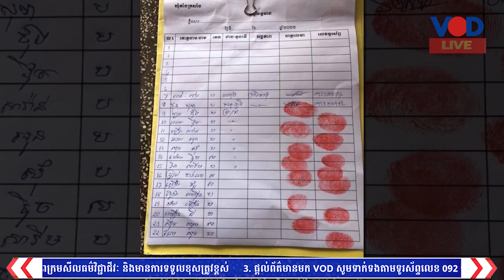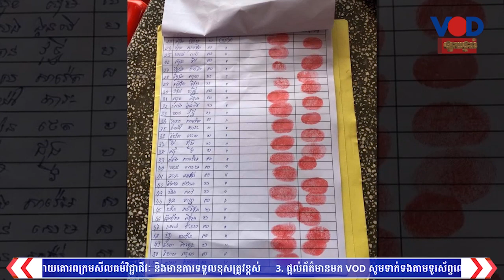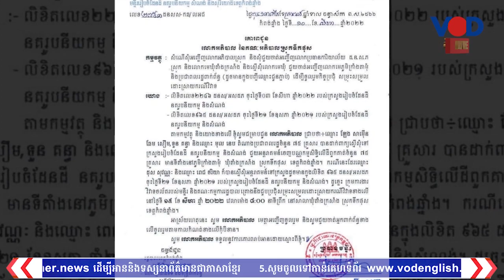ពលរដ្ឋជិត១០០គ្រួសារនៅកំពង់ឆ្នាំងត្រៀមរកអន្តរាគមន៍ពីនាយករដ្ឋមន្ត្រី ក្រោយគ្មានដំណោះស្រាយដីធ្លីពីអាជ្ញ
ប្រជាពលរដ្ឋជិត១០០គ្រួសារ រស់​នៅឃុំតាំង​ក្រសាំង ស្រុក​ទឹក​ផុស ខេត្ត​កំពង់​ឆ្នាំង ត្រៀម​ឡើងមករក​កិច្ច​អន្តរាគមន៍​ពីលោក​នាយករដ្ឋមន្ត្រី ហ៊ុន សែន ឱ្យ​ជួយ​ដោះ​ស្រាយ​វិវាទ​ដីធ្លី ក្រោយ​គ្មាន​ដំណោះស្រាយពីអាជ្ញាធរស្រុកនិង​ខេត្ត។
វិដេអូទាក់ទង៖